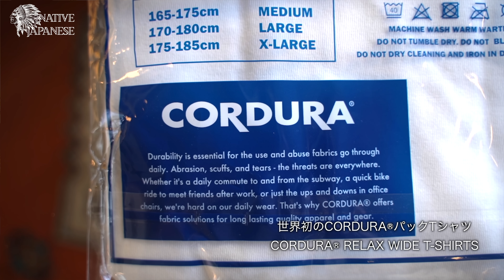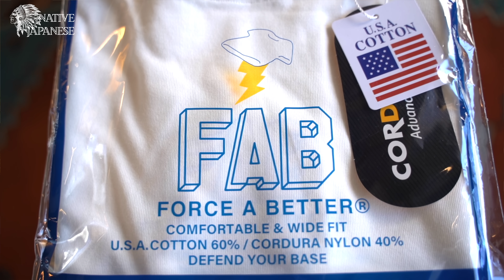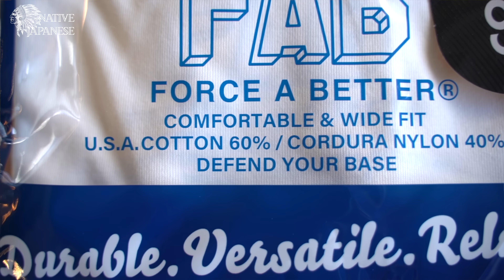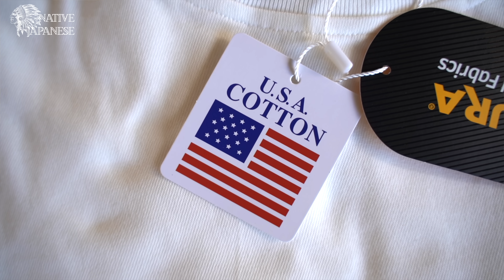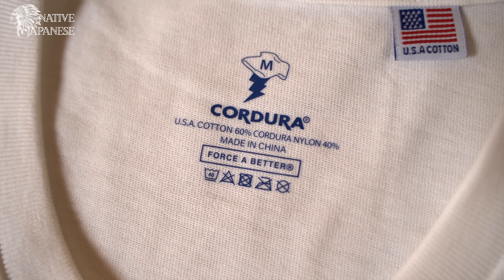白T探してる人に良いのあります！世界初の白Tをレビューしてみました！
FAB (force a better)　Instagram

【SNS】
ネイティブジャパニーズ